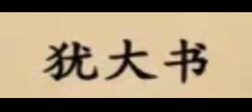犹大书 读经文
英国Glasgow基督徒聚会（风一族）